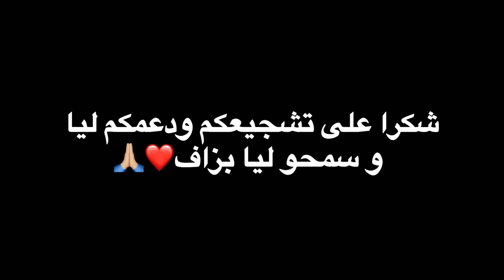تحضيرات السفر😍كيفاش كنجمع و نضم حوايجي❤️وقعات ليا موصيبة فآخر لحضة مكانتش على البال😰